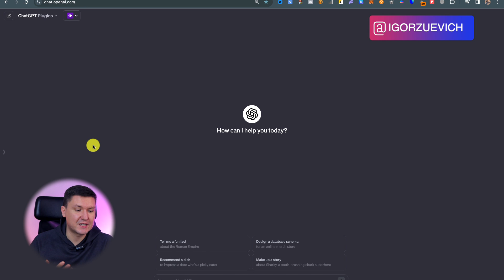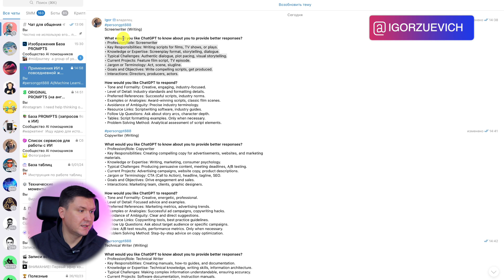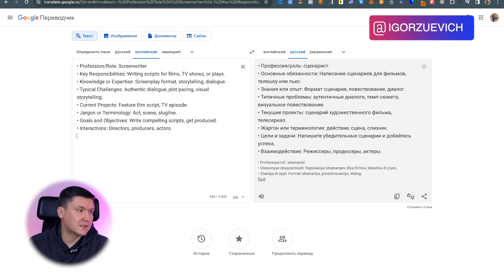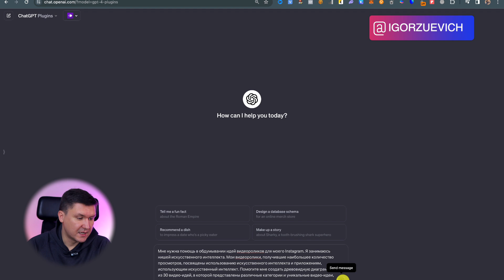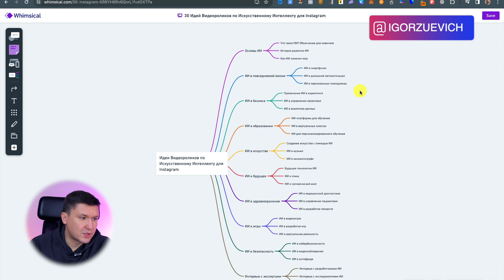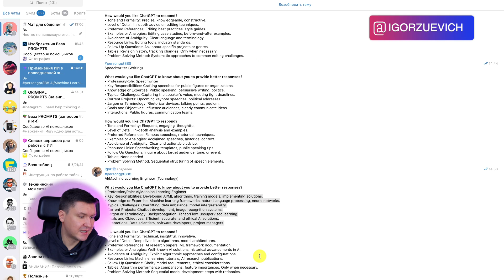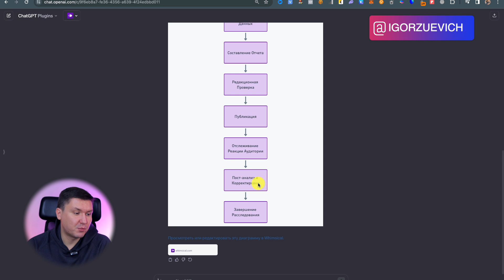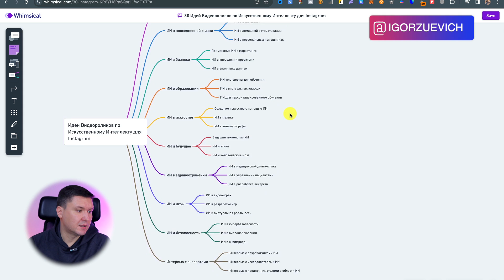MindMap, Блок-схемы и Диаграммы за Минуту с помощью Искусственного Интеллекта ChatGPT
Название: MindMap и Диаграммы за Минуту с помощью Искусственного Интеллекта ChatGPT | Интеллектуальные карты

"Смотрите, как легко и быстро можно генерировать любые MindMap карты или блок схемы с помощью искусственного интеллекта на базе ChatGPT. В этом видео я поделюсь с вами своим опытом использования этого удивительного инструмента. Вы увидите, как, применяя AI плагины и инструкции ChatGPT, можно без труда создавать визуализации, которые сэкономят ваше время и усилят эффективность вашей работы.

Мы погрузимся в мир искусственного интеллекта, и я покажу вам, как его мощь можно использовать для создания профессиональных MindMap и диаграмм, которые идеально подходят для презентаций, стратегического планирования и анализа данных. Будь вы маркетолог, предприниматель, студент или просто энтузиаст новых технологий, вы обнаружите, что ChatGPT может стать вашим мощным союзником в решении многих задач.

Я подробно объясню, как выбрать подходящие плагины и настроить ChatGPT для максимальной эффективности. Мы рассмотрим, как эти инструменты могут упростить создание сложных проектов, и как вы можете адаптировать их под свои уникальные потребности. Плюс, я поделюсь своими секретами по оптимизации процесса создания и редактирования карт и диаграмм, чтобы вы могли сосредоточиться на самом важном – на вашем тв

орчестве и инновациях.

Этот видеоролик не только научит вас новым навыкам, но и вдохновит на применение искусственного интеллекта в самых неожиданных сферах. Вместе мы исследуем, как AI может помочь в визуализации и структурировании информации, делая данные более доступными и понятными. Я расскажу о преимуществах и возможностях использования ChatGPT для бизнеса, образования и личных проектов, а также обсудим, как эти инструменты могут помочь вам достичь ваших целей быстрее и эффективнее.

Не забывайте делиться своими идеями и опытом в комментариях – давайте вместе создавать сообщество любителей и экспертов AI. Присоединяйтесь к нам, чтобы оставаться в курсе самых актуальных технологий и находить новые источники вдохновения!"

Тайм-коды:
00:00 Вступление и обзор темы видео: создание MindMap и диаграмм с помощью искусственного интеллекта.

01:00 Подробности о том, как использовать ChatGPT для создания MindMap и диаграмм.
02:00  Объяснение процесса использования плагинов в ChatGPT для создания диаграмм.
03:00 Демонстрация настройки ChatGPT для создания конкретных типов диаграмм.
06:00 Обсуждение преимуществ использования плагина для создания диаграмм и ссылка на редактирование диаграмм.
07:00 Показ примера блок-схемы идей для видео на тему искусственного интеллекта для Instagram.
08:00 Рассказ о возможности редактирования и персонализации созданных диаграмм.
09:00 Объяснение использования ChatGPT для генерации идей и создания целевой аудитории в Instagram.
10:00 Создание новой блок-схемы, настройка ChatGPT под другую специализацию.
11:00 Процесс создания подробной блок-схемы.
12:00  Показ блок-схемы жизненного цикла журналистского расследования.
13:00 Обсуждение возможности редактирования и дополнения блок-схем.
14:00 Заключение: преимущества использования ChatGPT для создания MindMaps и блок-схем, ссылка на дополнительные видео и приглашение подписаться на Telegram-канал.

Название видео:
MindMap и Диаграммы за Минуту с помощью Искусственного Интеллекта ChatGPT | Интеллектуальные карты